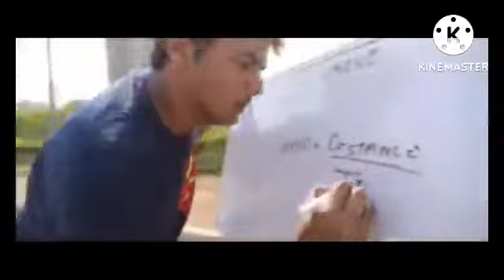kahani road ki / By ashish chanchlani